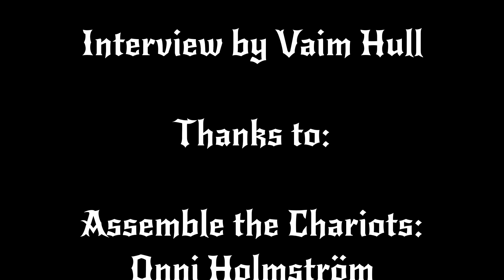Interview Assemble the Chariots-"Listen to the album from start to finish, do a service to yourself"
We met up with Onni (vocals) and Kevin (guitars) of Assemble the Chariots at Tuska Festival this summer to have a chat about their new album 'Unyielding Night', the first episode in their 'Ephemeral Trilogy', set for release via Seek and Strike on July 19th.

Follow our channel to stay up to date of new content!